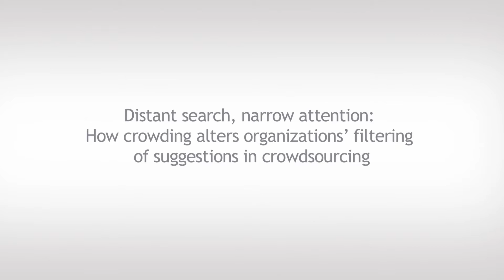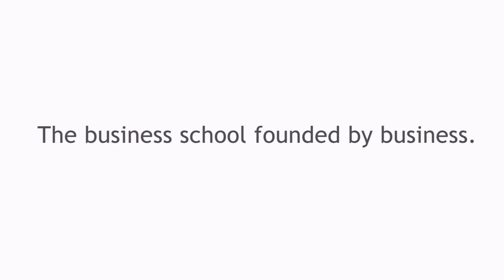How crowding alters organizations’ filtering of suggestions in crowdsourcing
In their search for innovation, organizations often invite external contributors to make suggestions. Soliciting suggestions is a form of distant search, since it allows organizations to tap into knowledge that may not reside within their organizational boundaries. Organizations engaging in distant search often face a large pool of suggestions, an outcome the authors refer to as crowding. When crowding occurs, organizations, whose attention is limited, can pay attention to only a subset of suggestions. Our core argument is that crowding narrows organizations' attention; that is, despite organizations' efforts to reach out to external contributors to access suggestions that capture distant knowledge, they are more likely to pay attention to suggestions that are familiar, not distant.

Based on "Distant search, narrow attention: how crowding alters organizations' filtering of suggestions in crowdsourcing" by Henning Piezunka, Assistant Professor of Entrepreneurship and Family Enterprise, INSEAD, and Linus Dahlander, Associate Professor of Strategy and KPMG Chair in Innovation, ESMT